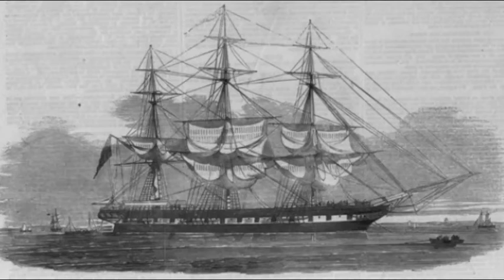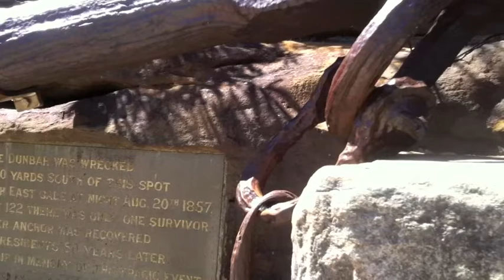Scene 10 Lawrence Hargrave Documentary. The perils of travel by sea.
The story of The Dunbar illustrates the dangers of sea travel in the 1800's and is more evidence as to why Lawrence Hargrave developed a life long dream to develop powered human flight as a safer means to transport people more quickly from one side of the world to the other.
Question for the school students:-
What was the date of the Dunbar Disaster ?